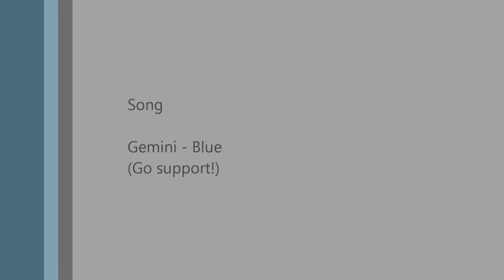Ingkells Break Off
Recorded a guild run we did that we got break off. Hopefully it helps give a visual in some way. Bear with my drop in fps D; This is meant for my guild but anyone could use it as non perfect reference ;D